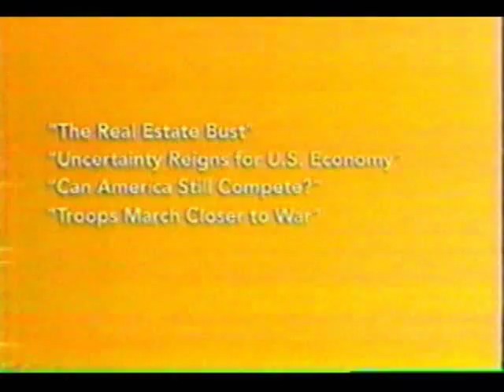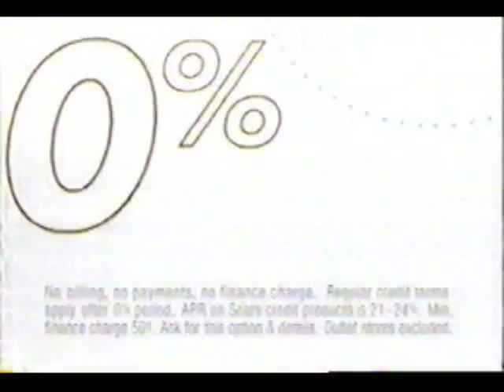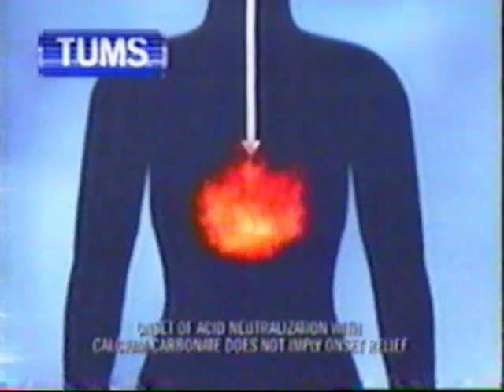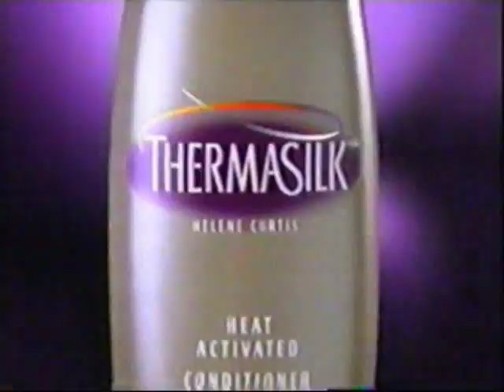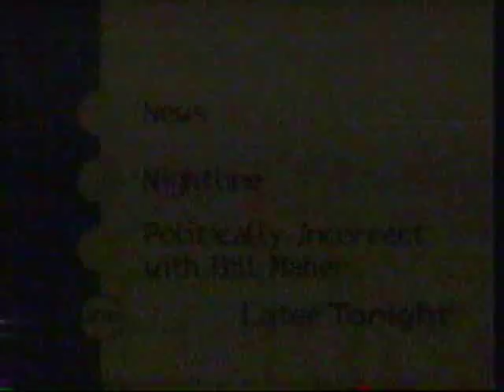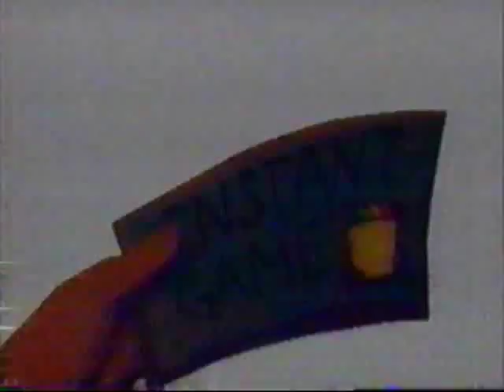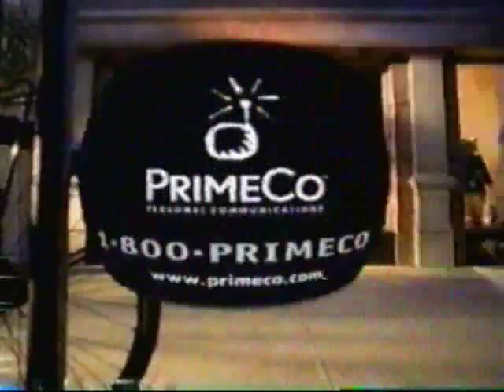ABC Network Commercials (February 19th, 1999)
A string of commercials that aired on ABC on the night of February 19th, 1999:

- HUD's Healthy Homes (with Tim Allen of Home Improvement fame)
- Sparkle paper towels
- Fidelity Investments
- Mylanta Supreme
- Sears
- Promo for "Mr. Holland's Opus"
- Promo for "And the Beat Goes On"
- Tums
- Shower Shine (two back-to-back ads)
- 10-10-ATT-00
- Thermasilk
- ABC Friday Night Lineup
- Promo for "A Very Brady Sequel"
- Promo for "The Practice"
- 20/20 will continue bumper
- WLS promo
- Illinois Lottery
- PrimeCo (remember the aliens?)
- Oprah promo

Aired during 20/20.